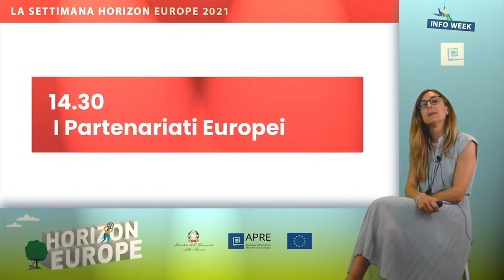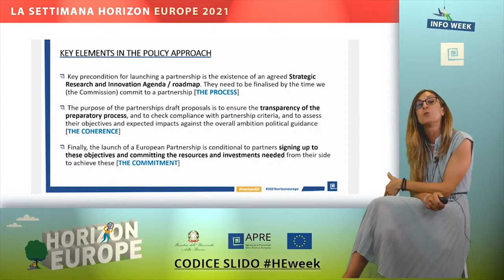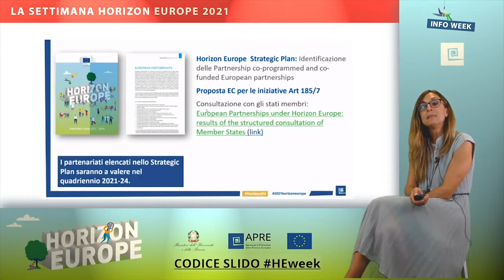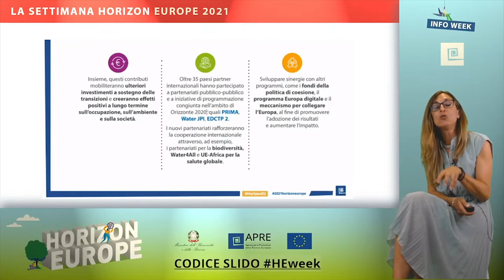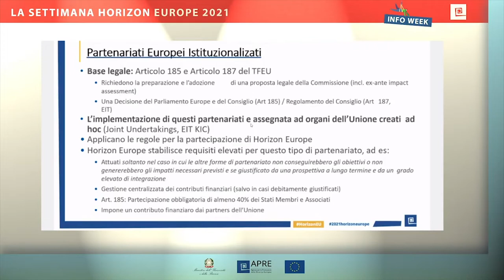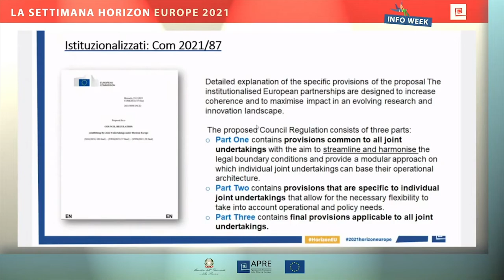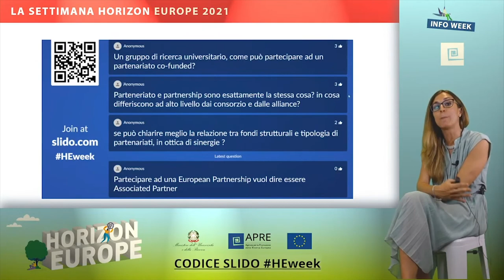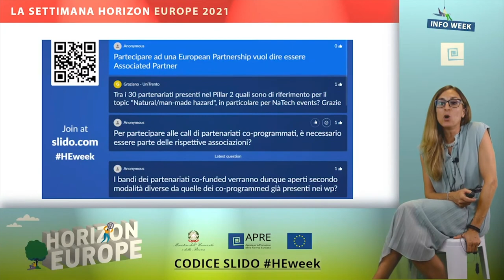I Partenariati Europei | Settimana HORIZON EUROPE 2021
All’interno della Settimana Horizon Europe 2021, 13 sessioni trasversali approfondiscono aspetti di interesse comune come l’etica, l’impatto, la valorizzazione dei risultati della ricerca, il template della proposta e molto altro.